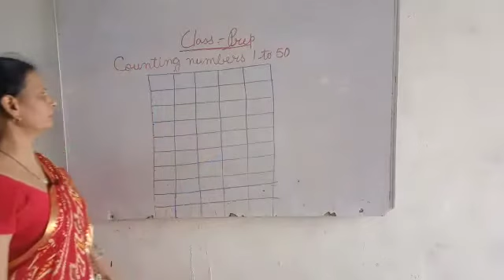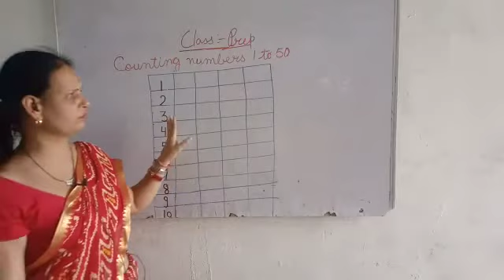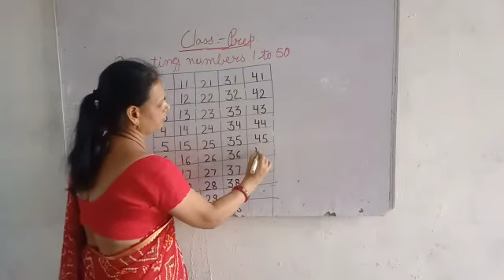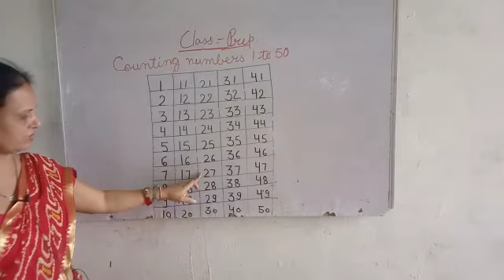Maths-Counting 1 to 50 for class kg by INDRA MAAM